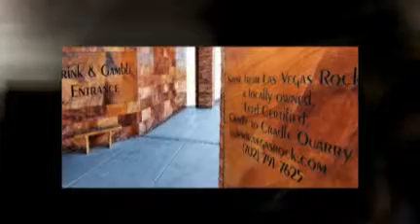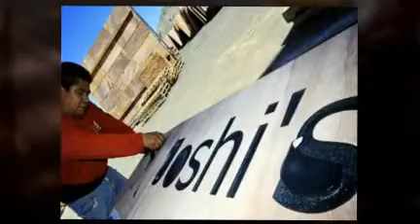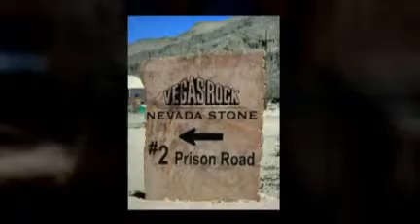Vegas Rock Tour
Three-minute introductory video tour of Vegas Rock operations in Nevada: business applications, quarry, & production facility.